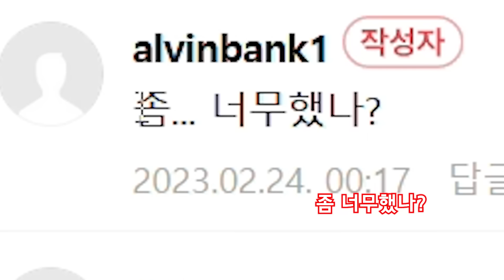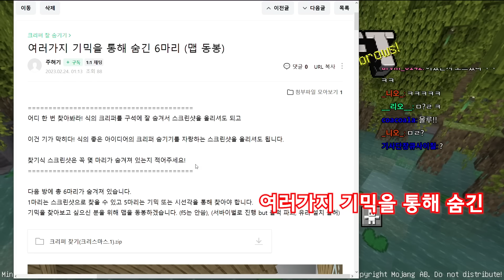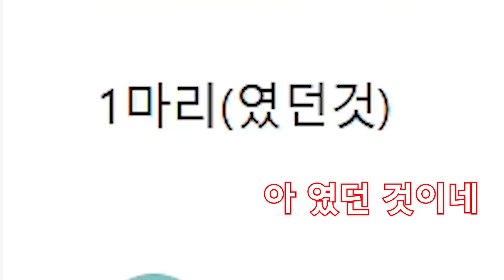다들 크리퍼 잘 숨겨놨지?(마인크래프트)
코딱지를 넘어서 무슨 세포들을 넣어놨음 ㅋㅋㅋㅋ

Musicⓒ Smiley